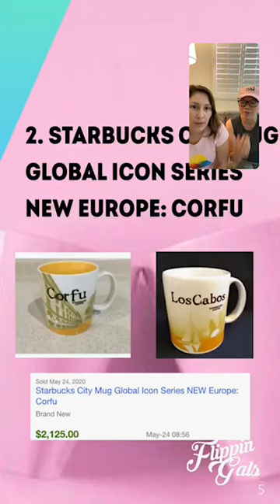BOLO (Be On The Look Out) Saturdays - Vintage Mugs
Every Saturday from now on will be called BOLO Saturdays where we go over all the BOLO items out there. Check this episode out where we discuss on all the BOLO vintage mugs! Enjoy!

Find the flippingals Coffee and Questions IG Live daily at 8am PST/11am EST on weekdays and 10:30am PST/1:30 pm EST on weekends on Instagram (@theflippingals).